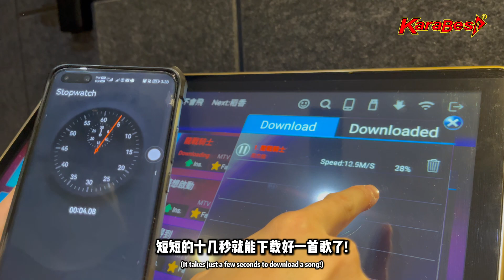KaraBest安装日记：Rawang -【KaraBest Malaysia Local Karaoke System】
【安装日记：Rawang】
新家入伙且爱唱歌的他为了可以在家实现 唱K自由，也选择了KaraBest 本地KaraokeSystem❗ 他在家里打造了私人Karaoke房，当有人来聚会, 可以一起唱歌让家里更加热闹!

这个周末你和你的家人可以在家开开心心的大合唱, 一起庆祝充满娱乐的父亲节❗

KaraBest不但已经是 42年老字号，而且还曾 荣获无数的奖项 哦! 最重要的是，KaraBest是一家 合法授权的音乐版权商！我们拥有超过 200多千首歌！而且每月都会 不间断的更新新歌！无论是 经典老歌，最新流行歌曲，还是 MyAstro新年歌 我们统统都有！不必担心没有新歌的问题！而且KaraBest还提供所有顾客 终身免费下载歌曲! 绝无额外收费!

KaraBest是全马唯一拥有 独家本地服务器 的卡拉OK系统品牌! KaraBest提供你 最迅速的下载速度! 而且KaraBest还采用了类似于iPhone iCloud的最先进技术，KaraBest 超智能点歌机 提供所有顾客 无限容量储存空间！

赶紧联系我们预约来到我们的Showroom吧!
马上按以下链接 Whatsapp我们的销售人员吧！

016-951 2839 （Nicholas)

KaraBest Showroom Address
我们有专业试音房给您慢慢选，Showroom 位于 Taman Maluri Cheras, 马上联系我们，需提前预约。
152-2-11&12, Maluri Business Center, Jalan Jejaka, Taman Maluri, Cheras, 55100 Kuala Lumpur.